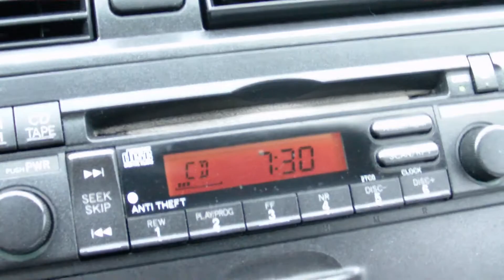The Journey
This is how I spent last Saturday.  It was far more eventful than today (which is also Saturday)

(as always)